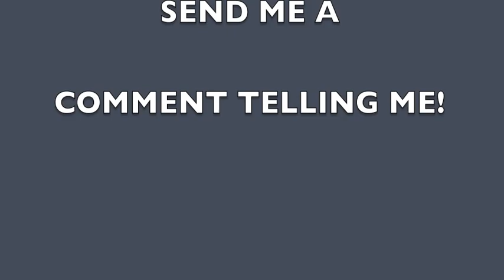Dejan Lovren-I Got You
Pictures of Lovren

I Got You by: Leona Lewis